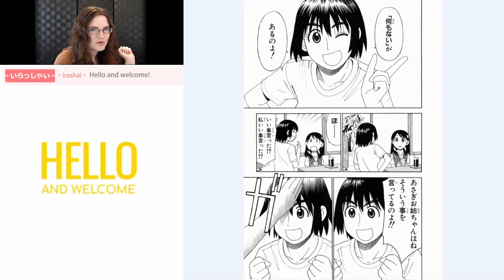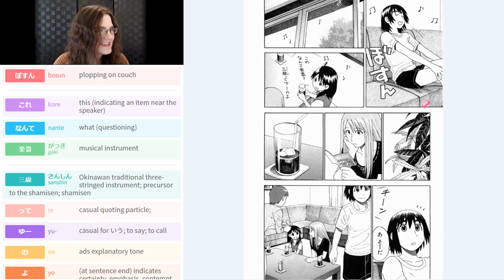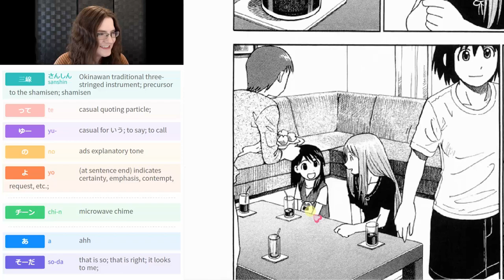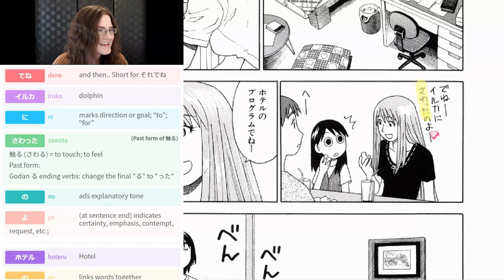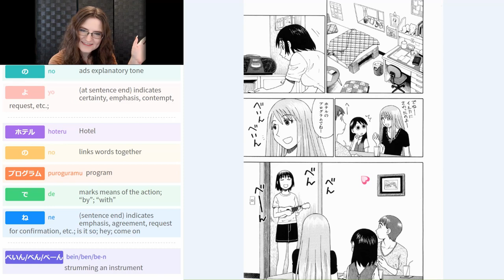Learn Japanese with Yotsuba v2 p182-185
A Japanese lesson based on the manga scene from Yotsuba where Fuuka receives her just punishment!  Follow along as I break down all the Japanese language in this scene from Yotsuba.

Here's a highlight of some of the words featured in this video to help you grow your Japanese vocabulary:

なんで = why?; what for?
のに = although; despite this; in spite of; even though;
ムカつく = to feel irritated; to feel offended; to feel angry; katakana used for emphasis
もう = interjection used to strengthen expression of an emotion (often exasperation)
使える (つかえる) = to be usable; to be serviceable; to be useful
チン = heating in a microwave; cooking in a microwave; microwaving; nuking​;  Colloquialism
沖縄 (おきなわ) = Okinawa
っぽい = -ish; -like; tossing something out; throwing something away
楽器 (がっき) = musical instrument
三線 (さんしん) = Okinawan traditional three-stringed instrument; precursor to the shamisen;

Learn Japanese with Manga, Anime, and Songs with customized Japanese lessons based on My Hero Academia, Yotsuba, JoJo's Bizarre Adventure, Card Captor Sakura, One Piece and many more!